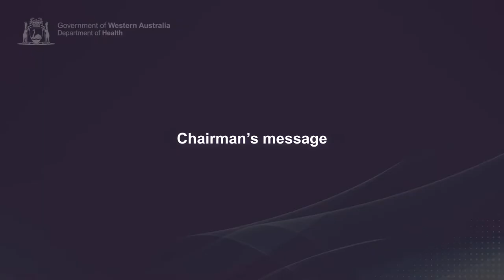Chairman’s message: Voluntary assisted dying legislation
A message from Malcolm McCusker, chair of the Ministerial Expert Panel on Voluntary Assisted Dying.